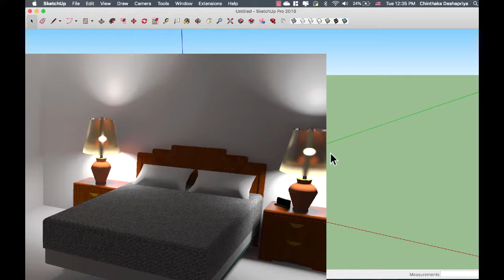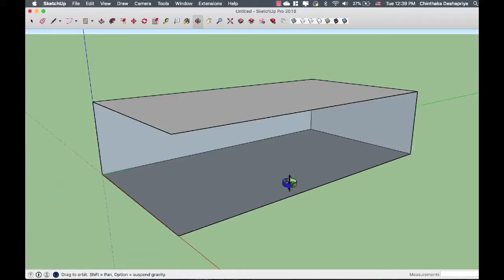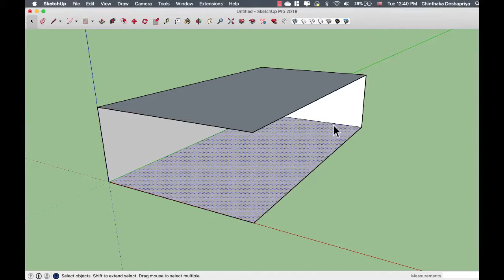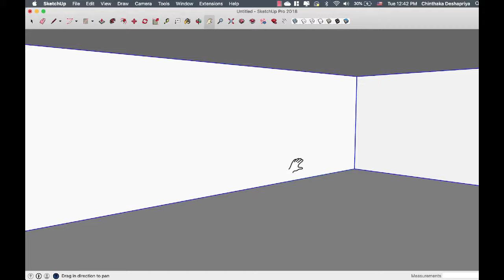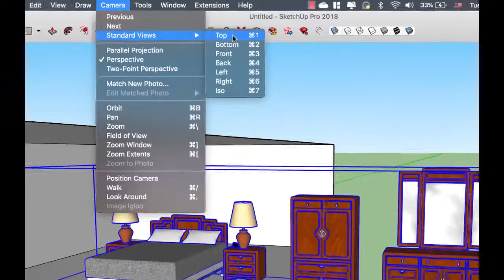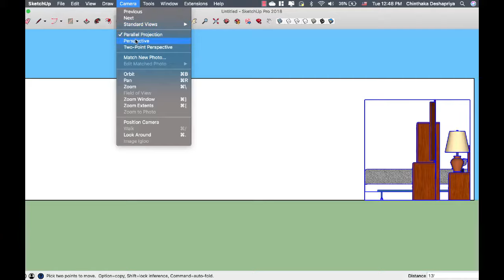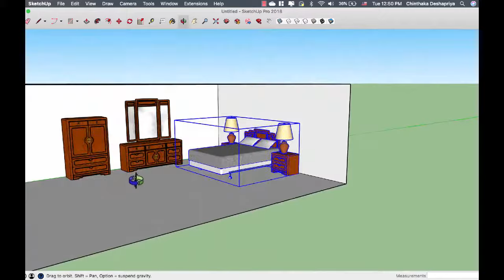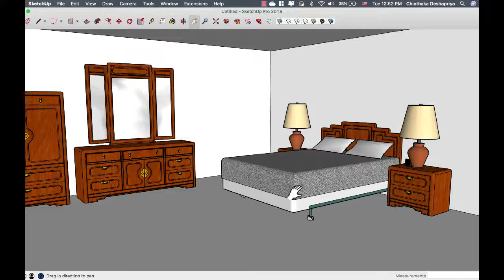SketchUp Sinhala Lessons 5 - Let's Start an Interior design (Advanced Tutorial)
Hey Buddy... Do you follow my previous Videos? I hope, you have now an Idea about SketchUp. But Do we need to stop?
Noooooo...
This Tutorial I Create Like an Advanced part for you. You will Learn
* How to Create Interior Design
I will explain some technique what I used
* How to use 3D warehouse